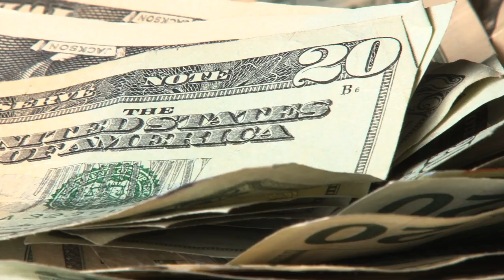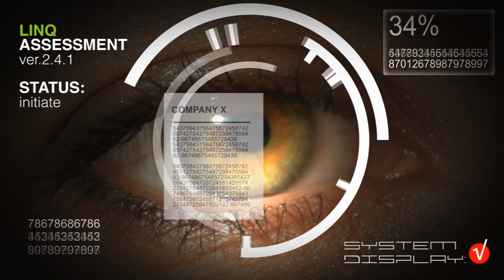LINQ Services / Keep The Carrier, Lose The Headache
Tired of the unpredictable costs, erratic expenses and poor customer service from your cellular carrier?  Linq Services intervenes to manage your cellular service without your company needing to change carriers.  Our tagline says it all, "Keep The Carrier, Lose The Headache."  Watch this short video to see what we do in a nutshell and get rid of the cellular drama in your life.